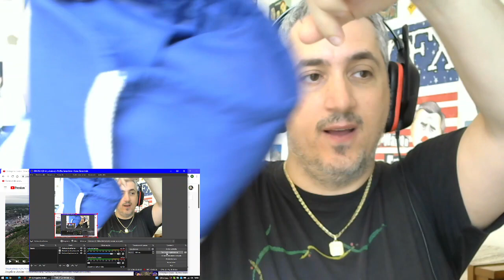Angelina Jordan I Have Nothing (Live) Punk Rock Head italian musician SingerBassPlayer James Giacomo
I decide by myself to react to the live performance of this one.